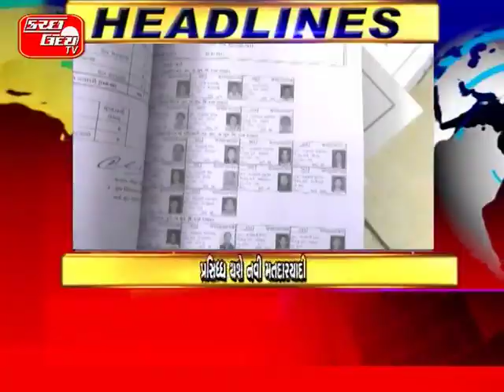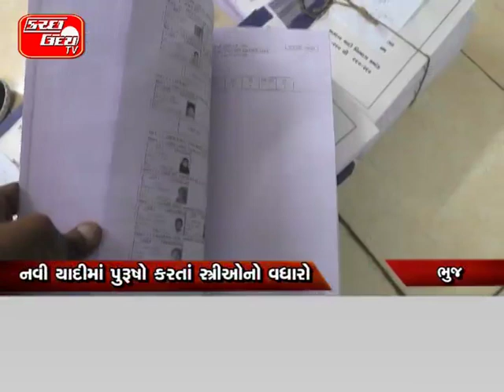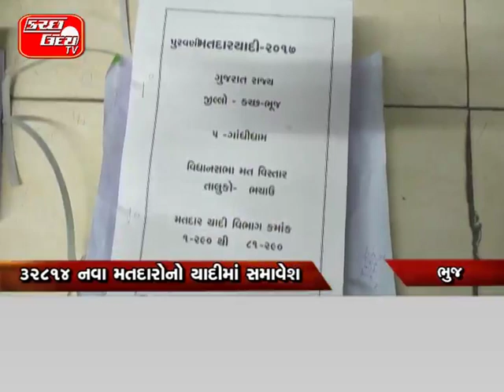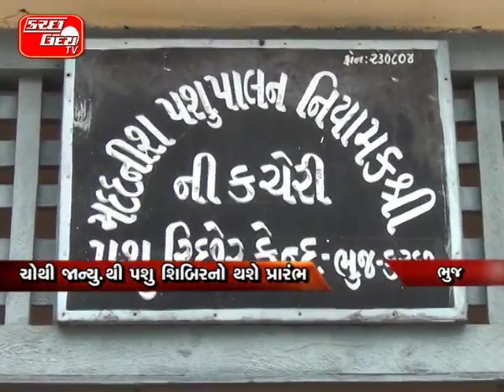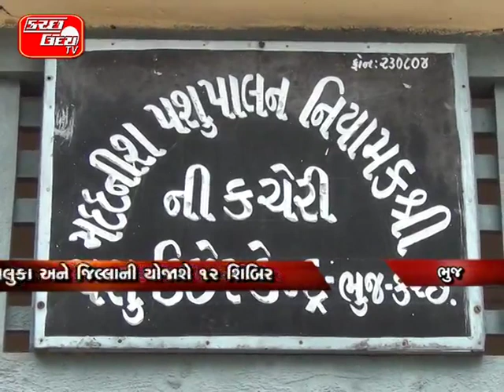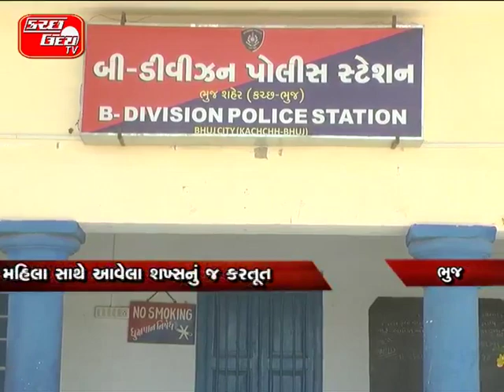KUTCH UDAY TV NEWS 03 01 2017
BHUJ - KUTCH.

મુંદરા બંદરેથી ડી.આર.આઈએ ઝડપી વિદેશી બ્રાન્ડની સિગારેટ...દુબઈથી આવેલા કન્ટેઈનરમાંથી ઝડપાઈ અંદાજીત ૫૦ લાખની સિગારેટ...પાવર એન્ટર પ્રાઈઝ દ્વારા મિસ ડિક્લેરેશન કરીને કરાઈ દાણચોરી...ઝડપાયેલા  કન્ટેઈનરમાંથી ૩ લાખ ૮૪ હજાર નંગ સિગારેટ મળી...KU#TV

બર્ડ ફ્લૂ સામે રાજ્યનું વનતંત્ર બન્યુ સજ્જ. યાયાવર પંખીથી બર્ડ ફ્લૂ ફેલાવાની ભીતિ...વિદેશથી કચ્છમાં આવી રહ્યા છે પંખીઓ...કચ્છ-ગુજરાતનાં પક્ષી અભ્યારણો સજ્જ...વન તંત્રને એલર્ટ રહેવા માટે કરાઈ તાકીદ...૨થી વધુ પક્ષીના મોત પર તા થશે પીએમ... KU#TV

ધીરજ ચેમ્બર્સની દુકાનોમાં આગ ભભૂકી. ગાંધીધામમાં મોડી રાત્રે આગનો બનાવ...ચાર ફાયર ફાઈટરે આગ પર મેળવ્યો કાબુ...યોર્ટ સર્કિટને કારણે લાગી ભીષણ આગ..આગમાં ૨૫ લાખનો કલર બળીને ખાખ. KU#TV

ગાંધીધામ બોગસ લાયસન્સ કાંડનો મામલો. સેશન કોર્ટે આરોપીની જામીન અરજી ફગાવી. બોગસ સ્ટેમ્પથી બનાવાયા હતા લાયસન્સ... KU#TV

કોંગ્રેસનાં સંગઠનમાં કરાયો ધરખમ ફેરફાર. ભુજ અને ભચાઉમાં નવા પ્રમુખોની વરણી. તાલુકા અને શહેરનાં સુકાનીઓ બદલ્યા... KU#TV

૫ જાન્યુ.ના નવી મતદારયાદી થશે પ્રસિધ્ધ ૩૨૮૧૪ નવા મતદારોનો યાદીમાં સમાવેશ...નવી યાદીમાં પુરૂષો કરતાં સ્ત્રીઓનો વધારો...૬૭૦૪ મતદારોના નામ યાદીમાંથી થયા કમી...યાદી સુધારણા માટે આવી ૨૯૭૬૩ અરજીઓ... KU#TV

૨૦૧૬માં એસટી ફટકાર્યો ૧૦ લાખનો દંડ. એસટી તંત્ર દ્વારા ખાનગી વાહનો પર ધોંસ...૫,૮૦૪ વહાનો પર થઈ દંડનીય કાર્યવાહી..૯૮૧ વાહનો એસટી તંત્રએ કર્યા ડિટેઈન...નો-પા‹કગ ઝોનમાં ૨૮૯૨ વાહનોને મેમા... KU#TV

હરિયાણાની વિધવા પર આચરાયો દુષ્કર્મ...મહિલા સાથે આવેલા શખ્સનું જ કરતૂત...લોરિયાની જમીન વેચવા આવી હતી મહિલા...બી ડિવિઝન પોલીસ મથકે નોંધાઈ ફરિયાદ...આરોપીઓને પકડવા હાથ ધરાઈ તપાસ... KU#TV

ભુજનાં ગીતા માર્કેટ વિસ્તારમાં મારામારી...એક જ પરિવારના બે જુથો વચ્ચે ધીંગાણુ. બન્ને પક્ષે સામસામે નોંધાઈ પોલીસ ફરિયાદ.. KU#TV

પશુ રસીકરણનાં ત્રીજા તબક્કાનો પ્રારંભ...૪.૧૦ લાખ ઘેટા-બકરાઓને અપાશે રસી...૧ માસ સુધી ચાલશે રસીકરણ અભિયાન..ગાયો-ભેંસોને પણ અપાશે ડિ-વ‹મગ રસી... KU#TV

રાપરના ચિત્રોડમાં યુવાને કર્યો આપઘાત. પોતાના ગેરેજમાં જ ખાધો ગળે ફાંસો...અગમ્ય કારણોસર ભર્યુ આત્મઘાતી પગલું... KU#TV

સરકારી યોજનાઓનો પ્રચાર કરવા તાકીદ. આરોગ્ય તંત્ર દ્વારા મળી મહત્વની બેઠક...અટલ સ્નેહ યોજના લોકો સુધી પહોંચાડો..કુટુંબ નિયોજનની જાગૃતિ ફેલાવવા સૂચના... KU#TV

જિલ્લાના વહીવટીતંત્રનું કરાયું સન્માન ૧૧ એવોર્ડ મળ્યા બાદ થયું જાહેર સન્માન...વિવિધ સંસ્થાઓ દ્વારા કરાયું અભિવાદન.. KU#TV

ચોથી જાન્યુ.થી પશુ શિબિરનો થશે પ્રારંભ. પ્રથમ શિબિર થશે નખત્રાણાના માધાપરમાં. તાલુકા અને જિલ્લાની યોજાશે ૧૨ શિબિર...શિબિરમાં પશુપાલકોને અપાશે માર્ગદર્શન... KU#TV

સંજયનગરી વિસ્તારમાં લાગ્યા મો.ટાવર...સરકારી જમીન પર ઉભા કરાયા ટાવર...ટાવરને હટાવવા કલેક્ટર સમક્ષ માંગ... KU#TV

કચ્છમાં ઉત્તર-પૂર્વિય પવનને કારણે ઠાર...નલિય ૧૦ ડિગ્રી સાથે રાજ્યમાં સૌથી ઠંડુ...કંડલા એરપોર્ટનું તાપમાન ૧૧.૭ ડિગ્રી.. KU#TV

નગરપાલિકાઓની કામગીરીની સમીક્ષા...શહેરી વિકાસ વિભાગે કર્યુ મુલ્યાંકન...ગાંધીનગરથી યોજાઈ વિડિયો કોન્ફરન્સ...પાયાની સુવિધાઓ અંગે મેળવાઈ માહિતી...સરકારી યોજનાનો લીધો પ્રગતિ અહેવાલ... KU#TV

મુંદરામાં યોજાયા બાળ રસીકરણ કેમ્પ ...વ્હોરા સમાજ દ્વારા કરાયું આયોજન...૫૦ બાળકાએે રસીકરણનો લીધો લાભ.. KU#TV

ગુરૂ ગોવિંદસિંહનો ઉજવાશે પ્રકાશ પર્વ. ભુજનાં ગુરૂદ્વારામાં ઉજવણીનો
પ્રારંભ. ગુરૂવારે મનાવાશે ૩૫૦મો પ્રકાશ પર્વ…. KU#TV